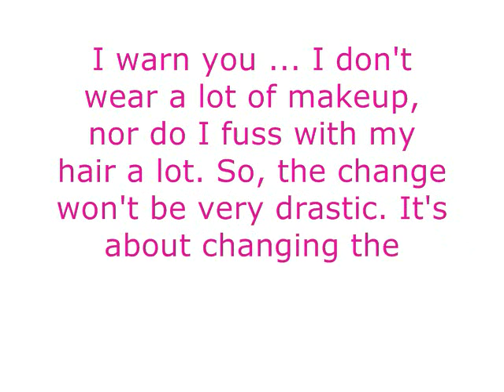Can You Go on a Date Alone?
Swapping casual clothes for a sexier option changes my mood. I do it for myself, not others. DatesWithMyself (Yes, I stole @Baratunde's hashtag)